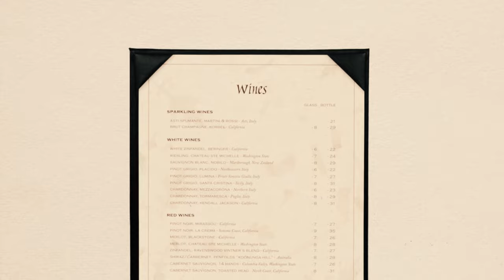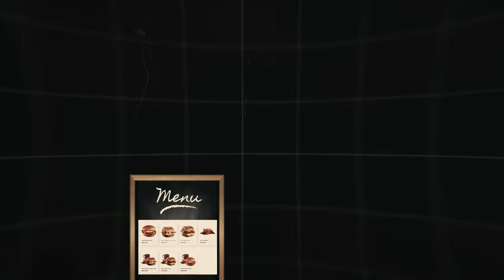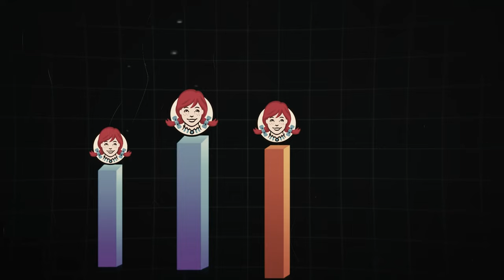How This School Dropout Built The Largest Fast Food Chain On The Planet!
Wendy's